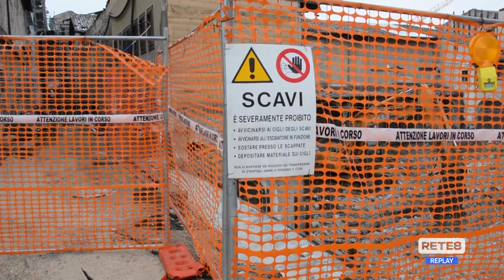L’Aquila - Dibattito sul monastero della Beata Antonia